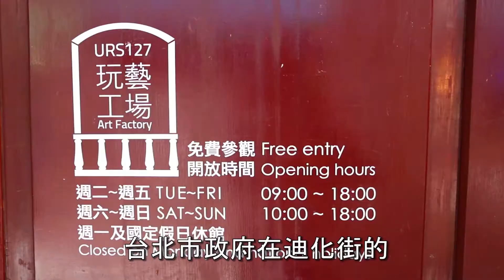十禾老屋改造